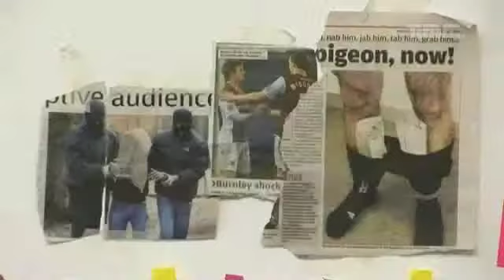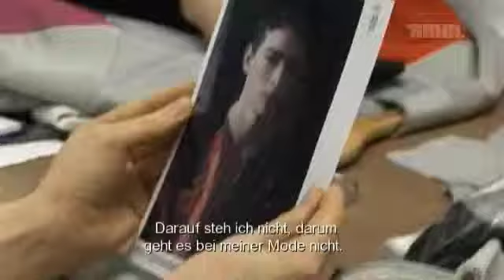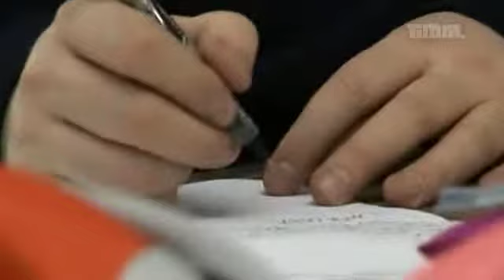CHRISTOPHER SHANNON RUBY STAFFEL 01 FOLGE 03 TEIL 3/5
Nach Stationen bei Kim Jones und Judy Blame gilt der Designer Christopher Shannon als Englands größtes Nachwuchstalent. Sein Look: intelligent geschneiderte Sportswear, für die der gebürtige Liverpooler die Jugendkulturen englischer Abeiterstädte zitiert.